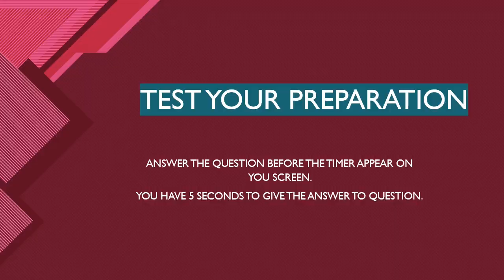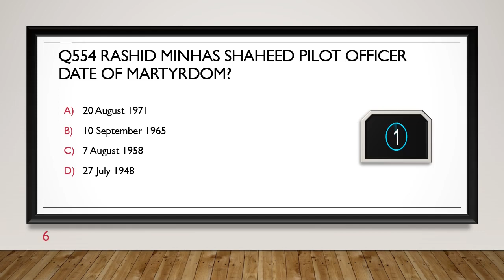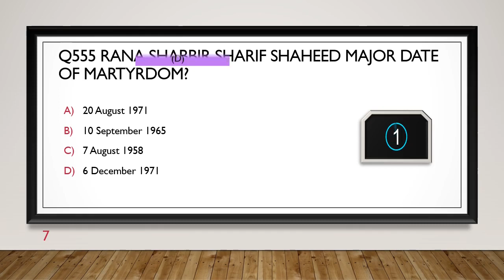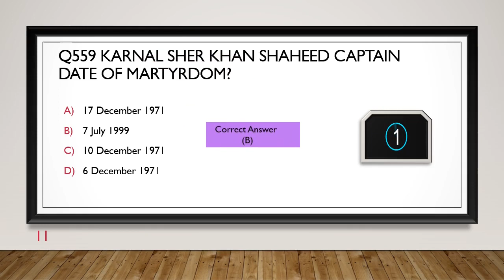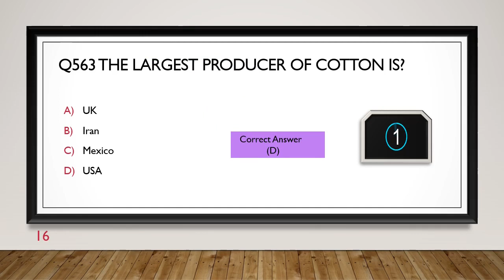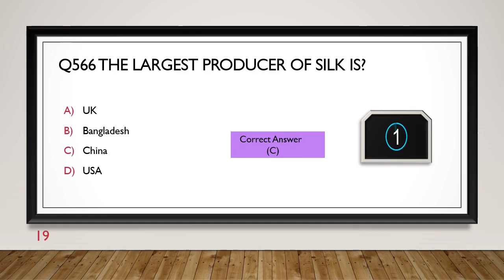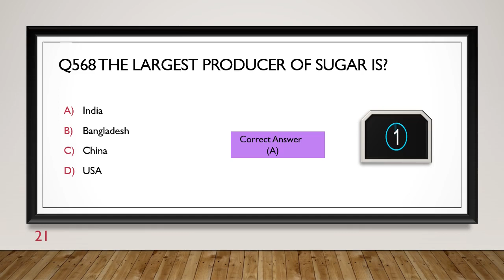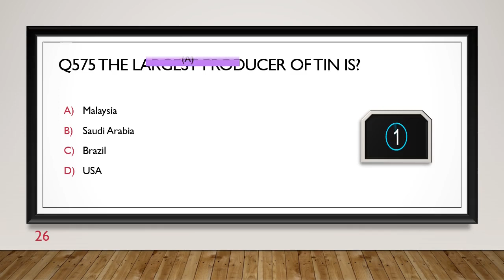800 plus Gk Mcqs Part 22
Assalam-o-alaikum...!

800 plus Gk Mcqs Part 22

100% Successful MCQs.

Gk mcqs playlist link